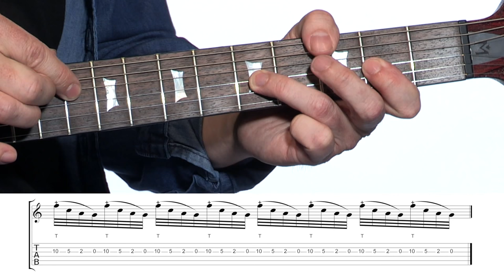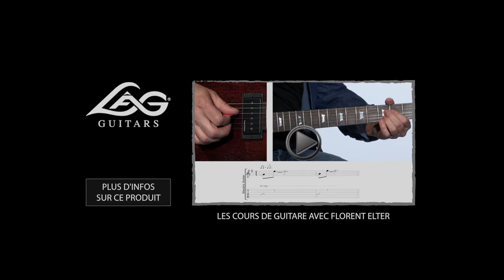Cours de guitare électrique : Tuto pour apprendre le tapping à la manière de Van Halen (Boite Noire)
Comment jouer le tapping avec cette vidéo à la manière de Van Halen grâce à Florent Elter.

Apprenez à jouer le tapping à la manière de Van Halen sur ce cours de guitare électrique en ligne gratuit.